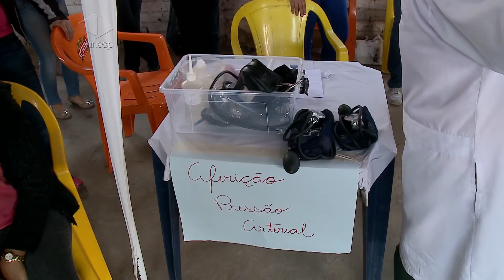Alunos de Psicologia da Unesp promovem evento de cidadania e cultura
Uma parceria entre os estudantes do curso de Psicologia da Unesp e a comunidade do núcleo habitacional Fortunato Rocha Lima resultou em um evento cheio de atividades culturais e prestação de serviços.